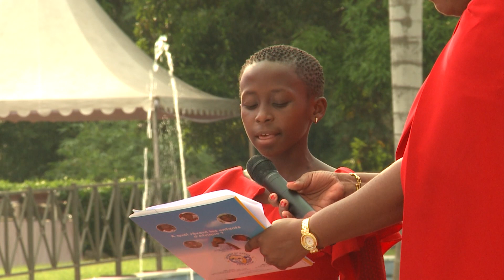La Première Dame, Dominique Ouattara célèbre Noël avec les enfants de Côte d'Ivoire